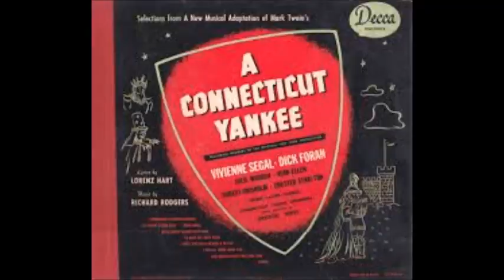Vivienne Segal - To Keep My Love Alive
Vivienne Segal (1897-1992) introduced this Rodgers & Hart song in a revival of "A Connecticut Yankee". It's one of my favorite Rodgers & Hart songs.